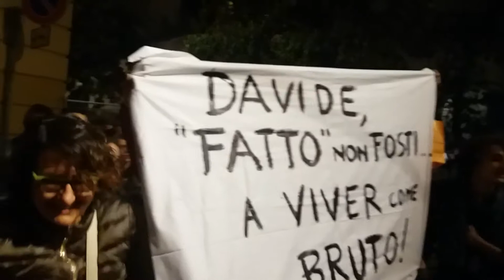Ethan The Pelican(11)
Sabato 19 maggio 2018 - Concerto all'aperto